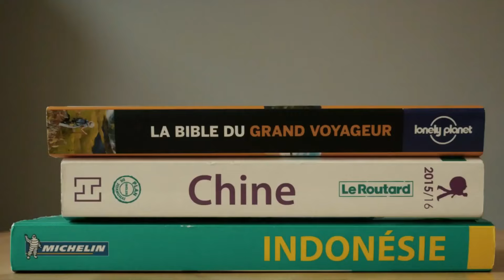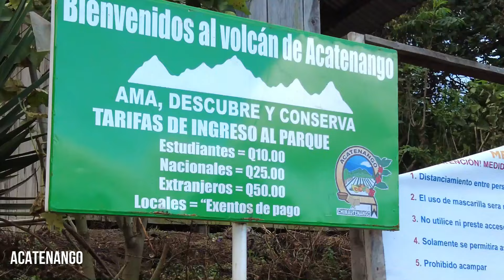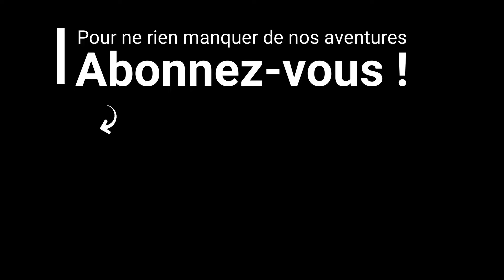#10 ON ESCALADE UN VOLCAN EN ERUPTION : Notre tour du monde au Guatemala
Hello Hello 🤩🤩

Alors avec une semaine de retard nous vous dévoilons une nouvelle vidéo. Malheureusement après le nouvel an nous avons attrapé le virus le plus populaire du moment et nous n’avions donc pas grand chose à montrer la semaine dernière à part notre chambre de quarantaine.

Cependant nous nous sommes bien rattrapés cette semaine avec tout d’abord la découverte du lac Atitlan et la découverte de l’incroyable marché de Chichicastenago, le plus grand d'Amérique centrale !

Ensuite nous sommes partis à la découverte d’Antigua. Cette magnifique ville colon vaut vraiment le détour. Entre l’architecture espagnole et les volcans des alentours il y a de quoi être subjugué.

Pour terminer notre visite d’Antigua nous sommes partis à la découverte de l’Acatenago. Ce volcan qui culmine à 4000m fait face à l’un des volcans les plus actifs du Guatemala, le Fuego. Autant vous dire que la vue et les éruptions sont incroyables et nous avons passé un moment magique.

Dans la prochaine vidéo nous vous emmènerons à la découverte du Nord du Guatemala et nous vous dévoilerons notre prochaine destination.

Clem & Quentin

Reçois un cash back sur chaque réservation booking (et bien d'autres) avec IGRAAL (Et 5€ si tu t'inscris avec notre lien)

🎧 Musique de fin : Music by Insta Models - Do It Like You

😍🌍 La Croisée du Monde - A Journey to freedom 🌴✌️